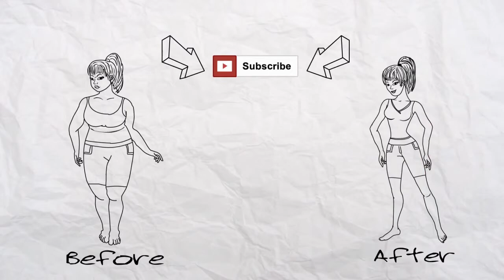Entrenamiento Para Abdominales